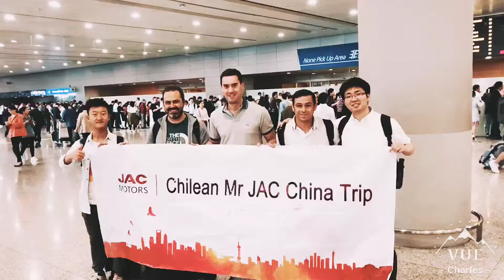Mr Jac Parte 1